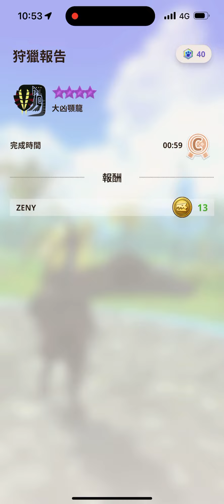MONSTER HUNTER NOW 水妖弩 Only piercing bullets are used 單獨貫通彈(無sp技) 9星大凶顎龍 2024/8/9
只使用水冷貫通彈完全不使用其他彈種討伐大凶顎龍

Only use piercing bullets and don't use other bullets to fight monsters at all